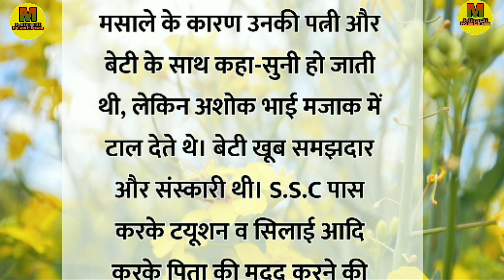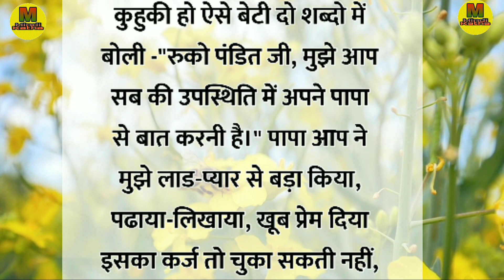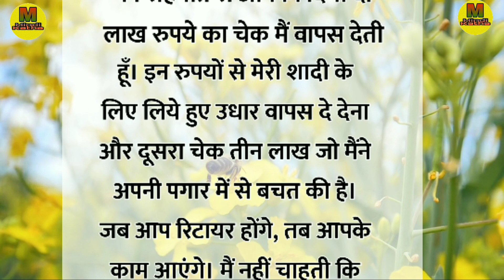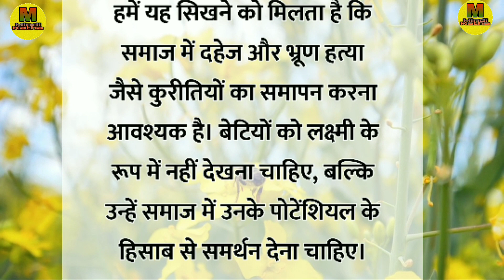बेटी का साहस: एक नयी शुरुआत | दहेज प्रथा पर आधारित कहानी | prerak prasang